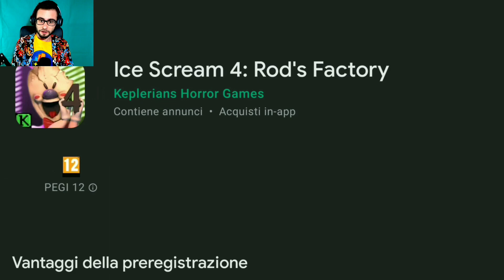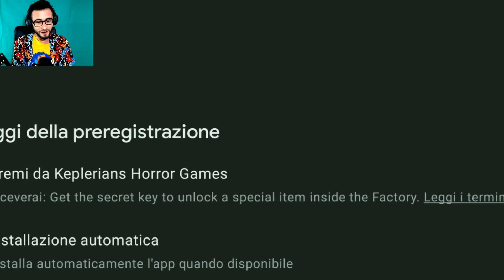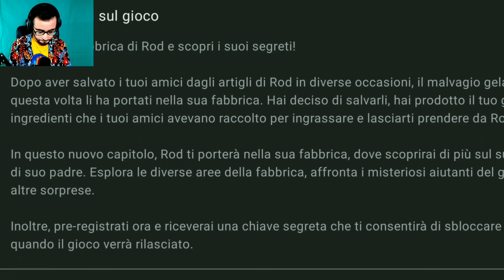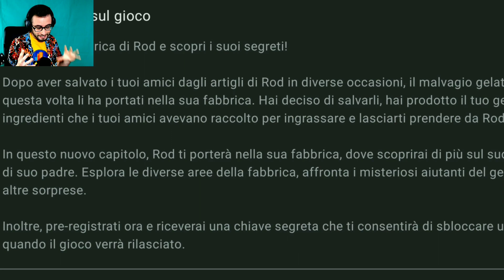ICE SCREAM 4 è FINALMENTE USCITA la PRE REGISTRAZIONE sul PLAY STORE 😃 Nuovi SEGRETI [Gameplay ITA]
In questo parleremo di Ice Scream 4 in attesa dell'uscita del gioco e del trailer 😃 il quarto capitolo del gelataio 😃
Ice Scream 4 è il sequel di Ice Scream 3 ed è molto collegato ad Evil Nun 2 e Evil Nun 1 😃
Finalmente è uscita la pre registrazione di Ice Scream 4 😃
Buona visione 😃

Argomenti trattati nel video:
- Pre registrazione di Ice Scream 4
- Nuove immagini
- Nuovo capitolo

Vuoi altri video di ice scream 4 ita , evil nun 2 ita e altri giochi per smartphone? Allora lascia like e condividi 😃